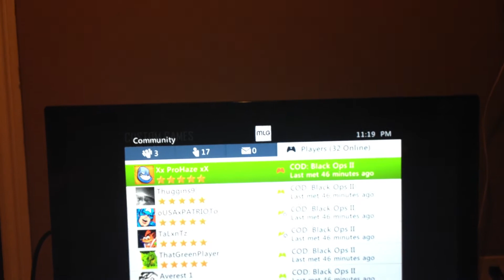gb dispute proof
gb dispute proof March 7th, 2013